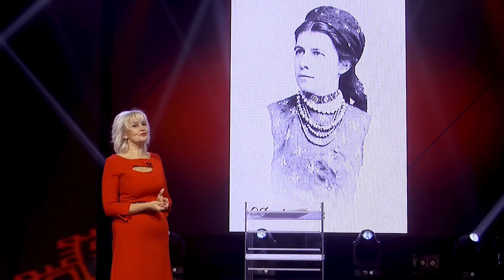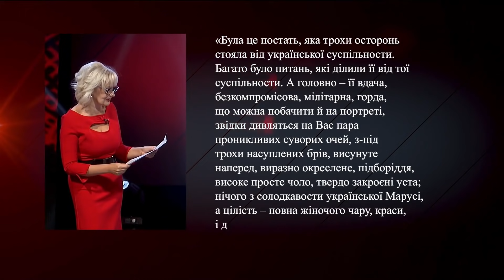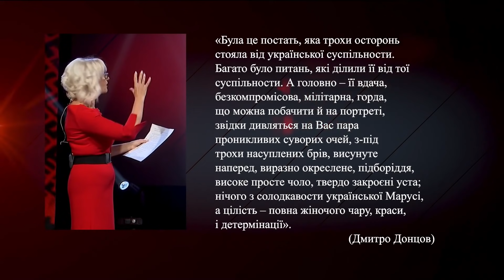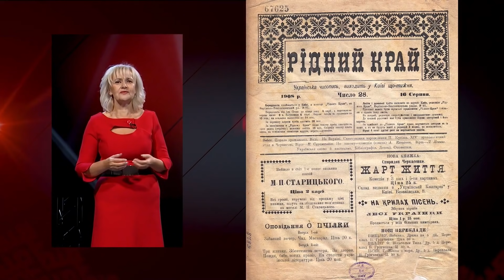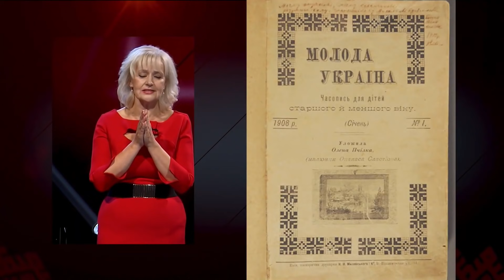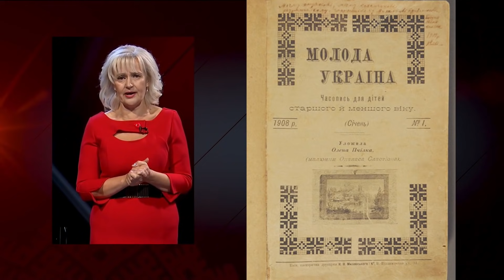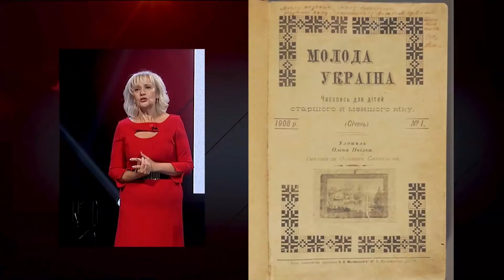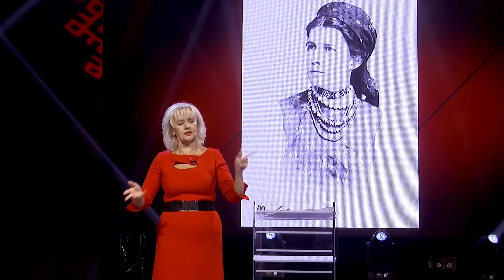Олена Пчілка – перша жінка-націоналістка, -журналістка, -видавець, -академік. Ірина Фаріон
🔥 Прем'єрний випуск проекту Ірина Фаріон "Ген українців"
Про українську письменницю, меценатку та видавчиню Олену Пчілку, яку ще називали "матір'ю українського націоналізму"!

🔶 Чим найбільше запам'яталася сучасникам героїня програми, як відстоювала права української мови та чому здобула славу "баби, якій сам чорт черевики на вилах подає..."?

Працюю тут не так часто, бо тьма науки, але тут завжди є нові відео.